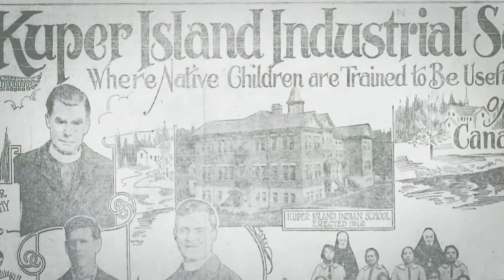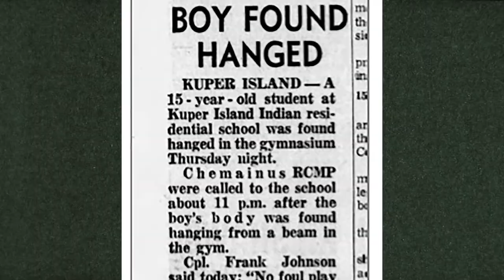Kuper Island | Official Podcast Trailer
About Kuper Island: An 8-part series that tells the stories of four students: three who survived and one who didn’t. They attended one of Canada’s most notorious residential schools – where unsolved deaths, abuse, and lies haunt the community and the survivors to this day. Hosted by Duncan McCue.

This podcast is part of the CBC Podcasts family.